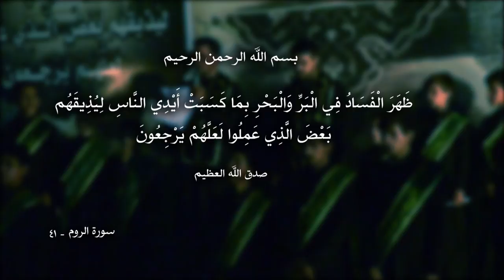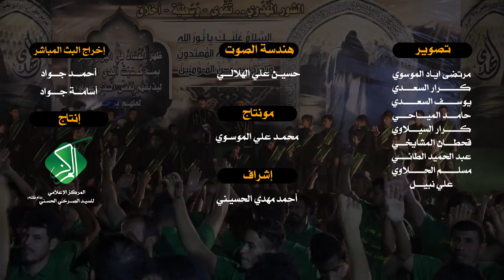|| عون المستضعفين || أداء: فلاح ابو غربان | مهدي الطويرجاوي || كلمات: أم آدم الكربلائي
|| ذِكر:
مرتـضى الـمــيالي | هشام المـشــايخــي |مـحمــد الكربلائي | حيدر البديـري | كرار البـديــري | مــحمود البديري | حسن علي الهلالي | علي الديـواني | هـشام العـبودي | علي أحمد الغزالي | زين العابدين صبيح | حـسن الجابري

|| ذِكر الأشبال
مـهدي الحمـزاوي | جعفر الحميداوي | باقـر الـسماوي | مـحمود السماوي | زين العابدين علي | أحمـد الخليفاوي | مصطفى البغدادي | أنـور الخلـيفاوي | مـحمود الناصري | مجتبى الخليفاوي | محمد الهلالي |مرتضى الحلاوي

|| المهرجان الخامس || الشور المَهْدَوي .. تَقْوى ـــ وَسَطِيّة ـــ أخلاق | مدينة القاسم

|| نص القصيدة:
يا رب ... يا عون المستضعفين
يا رب... يا مُجير الخائفين
يا رب... نشكوا ظلم الظالمين
يا إلهي مظلمه نشكيهه      بالدماء الغاليه اموقعيهه
يا رب نشكي ظلم الظالمين
فرسان. كتْبَوْا بْاَرواحهم وقعة بدر
فرسان. رغم قلتهم لچن حرزوا نصر
فرسان. بيها حاطت بالنبي جيوش الغدر

خايبه جيوش العدى ردوها       انتصروا ووقعة بدر خَلْدَوها
يارب. نشكي ظلم الظالمين .
برمضان ... هلال شهر الخير من هلّ بالسماء
برمضان ... ارتفعت أصوات الصلاة ويه الدعاء
برمضان ... سفكوا بشهر الصّيام أشرف دماء

هجمَت جيوش الضلاله علينه     لمّن بدرب العداله امشينه
انعادت ... بالأنصار اللّي جره بيوم الطفوف
انعادت ... مذبحه وسحل وبعد گطع الچفوف
انعادت ... والسبايا طلعن وعينك تشوف

زمرة الأشرار هل عادوهه      مثل عاشر كربله سووهه
أقمار ... مو بشر أقمار طاحت عَالأرض
أقمار ... ذبِّحوا شبّانه بوكت الفرض
أقمار ... باسم وچفات ومحمد عِوَض

للشهاده ياسر الزفينه         أولاد  طاهر بالدمه حنينه
أنحب ... وآخ يا كسري البعد ما ينجبر
أنحب ... عله مصاب الحاتمي ما ظل صبر
أنحب ... يابو حيّه وسفه تسكن بالگبر

للجنان الخالده مودعينك         بالشهاده خويه گرت عينك
شنسه ... صور أحسها انرسمت بوسْط الخيال
شنسه ... يونس وعباس يا خير الرجال
شنسه ... صورة الحرگوه ونجر بالحبال

الشويلي الباع كل سنينه         والركابي الضحه لجل حسينه
أنصار ... رفضوا يخضعون لشرار العباد
أنصار ... والنعم من ماجد ومنك عماد
أنصار ... حسين اووسام الجسّدوا معنى الجهاد
للشهاده أرواح قدمناهه         وللعقيده اعزاز رخصناهه
يمّه... يبن گلبي مجتبى وباقي العمر
يمّه ... رحت عني يولدي وطال الهجر
يمّه ... والمگابر وحشه يا وجه الگمر

يمّه يمحمد تقي اشتاگيتلك          أرد اشمك يالولد حنيتلك